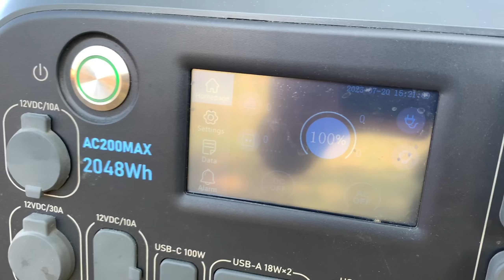BLUETTI B230 : l'impianto ELETTRICO del VM90 raddoppia!! 4.096Wh LITIO 😱🔋⚡️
➡️ Risparmia 80€* sulla tua prossima BLUETTI con il codice 16PAWS

⚠️  S U P P O R T A C I  ⚠️
🙏 Vuoi darci una mano con la camperizzazione del nuovo 4X4? GRAZIE 🙏
🔺 Amazon Wishlist
🔺 Amazon Shop

📺  I N   Q U E S T O   V I D E O  📺
Come già abbiamo accennato in diversi video precedenti noi abbiamo deciso di realizzare l'impianto elettrico della cellula del VM90 attorno alla powerstation AC200MAX di Bluetti. Una scelta ancora non molto diffusa, ma che riteniamo essere quella più giusta PER NOI.
Oggi però vi presentiamo B230, l'espansione di AC200MAX che ne RADDOPPIA la capacità!! 😱

0️⃣ 00:00 - Intro
1️⃣ 01:19 - La nostra esperienza con AC200MAX
2️⃣ 02:39 - Doppia capacità con B230
3️⃣ 04:17 - Le differenze
4️⃣ 05:41 - Due cose importanti
5️⃣ 07:24 - La connessione in parallelo
6️⃣ 10:41 - Il collegamento
7️⃣ 13:26 - L'app BLUETTI
8️⃣ 14:55 - La porta da 30A
9️⃣ 16:29 - Conclusioni

🚐💨  I   N O S T R I   V I A G G I  🚐💨

🧔🏻‍♂️👱🏻‍♀️  C H I   S I A M O  👱🏻‍♀️🧔🏻‍♂️
Noi siamo Laura e Francesco, viviamo in camper da Gennaio del 2019 e a Febbraio del 2020 abbiamo iniziato il nostro viaggio da tempo sognato e desiderato. Viaggiamo con un vecchio, ma inarrestabile motorhome Laika del 1994 e in compagnia dei nostri cani Prada e Pinco.